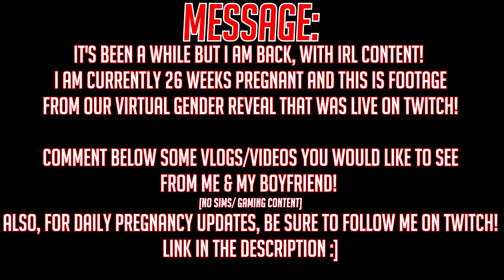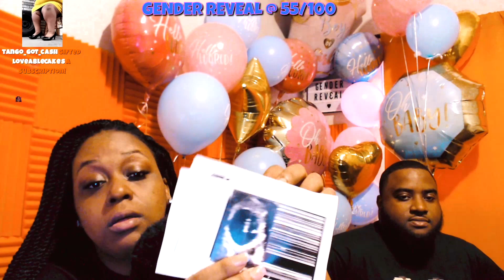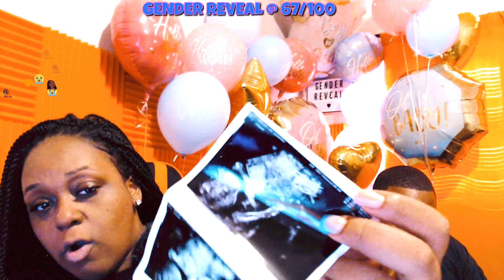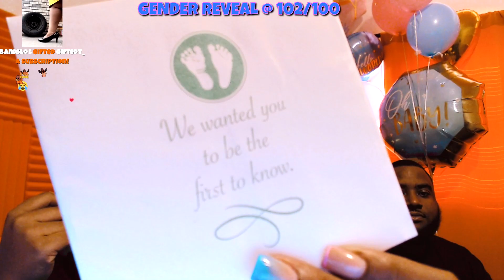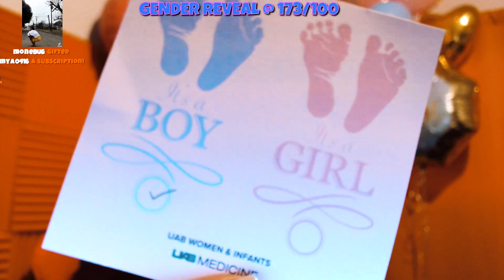Finding Out Our Baby's GENDER! *emotional*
26 weeks pregnant & it is going by SO SMOOTH! I have been enjoying ever minute of it, thanks to all the support from my man and also the company we keep!! For daily pregnancy updates, be sure to visit my Twitch :]